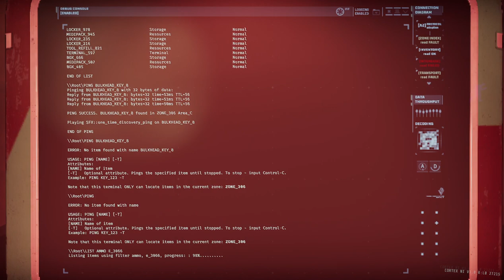GTFO R6C3 Prisoner Efficiency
00:00:00 Drop
00:03:03 Zone 169 (Security Scan)
00:04:04 Zone 170 (Security Scan / Blood Door)
00:05:46 Zone 171 (Security Scan / Bulkhead Key)
00:10:16 Zone 305 (Overload)
00:10:45 Terminal Scan (SCP_ZONE_PURGE)
00:12:46 Zone 306 (Security Scan / Bulkhead Key)
00:16:48 Zone 172 (Main / Security Scan)
00:18:38 Zone 173 (Security Scan)
00:20:08 Zone 174 (Security Scan / Bulkhead Key)
00:25:04 Zone 250 (Secondary / Generator Cluster)
00:27:00 Zone 175 (Class I Alarm)
00:28:53 Zone 177 (Security Scan / Cell)
00:31:47 Zone 176 (Security Scan / Cell)
00:35:25 Zone 250 Power Up Generator Cluster
00:38:10 Zone 178 (Security Scan)
00:40:00 Extraction